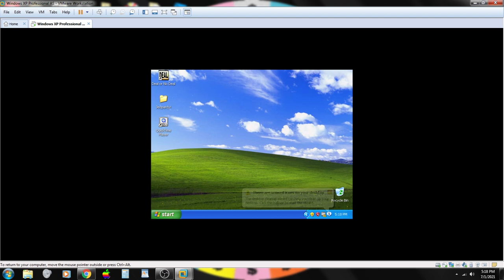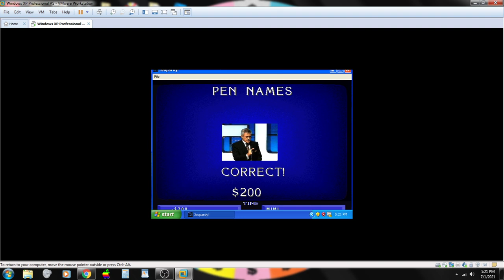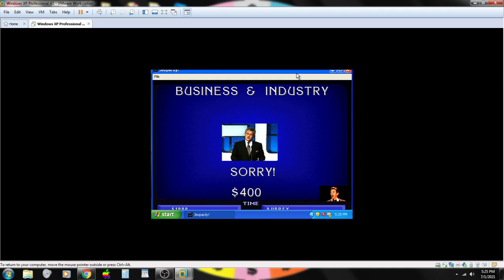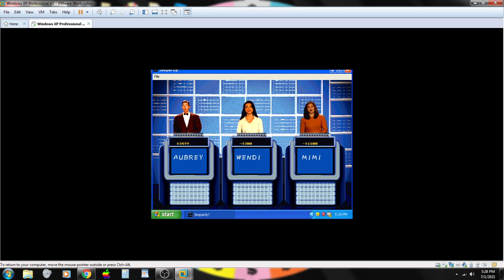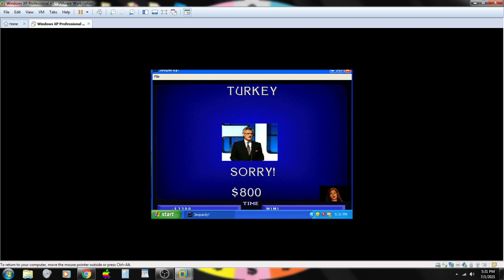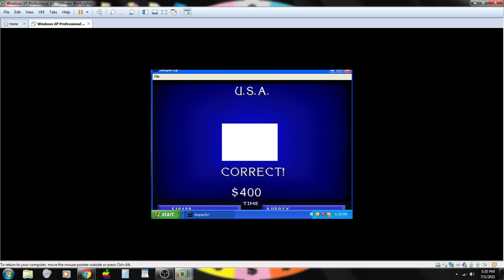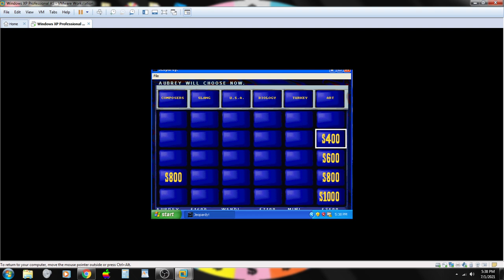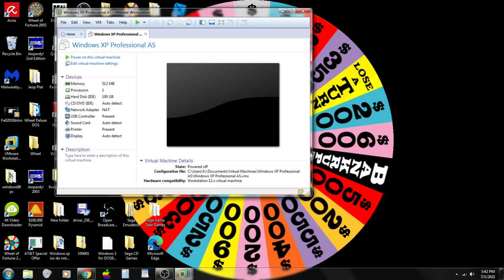Aubrey Scott's 5,000 Subscribers Special/12-in-1 July 2021 Specials (Part 17)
Here is the next part, in which the next game will be Jeopardy! Platinum Edition for the DOS. How will I do? Watch to find out, and Part 18 will be up soon.